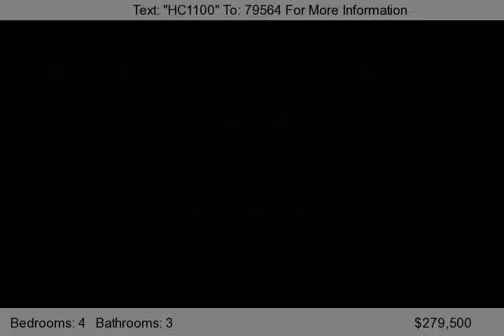4316 MCKAVETT DR, Plano, TX 75024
Granite counter tops highlight the eat in kitchen. Quiet neighborhood. Back staircase to game room, front spiral staircase. Ceilings freshly painted along with exterior. Marble fireplace enhances first floor living area. Home office on first floor with double glass doors. Move in ready.